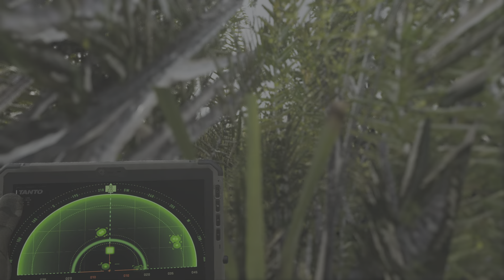Call of Duty: Modern Warfare II_ #️⃣ 5️⃣ 🎮 Espanha #1 🎮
Missão De História do Jogo 🎮